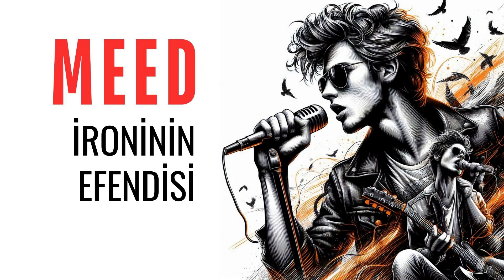İroninin efendisi / MEED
Söz Med Sarp
sonsuzluğun sonunda bekleyen ironinin efendisi
kucağındaki kedisini severken düşüncelere daldı
ve dedi ki: “zamanın başlangıcından beri buradayım,
oysa zamanın başlangıcı bile yok.”
biraz daha düşündü, iskemlesini kaydırdı.
kedisi boşluğa atladı, paralel bi zamanda yine kendi
kucağına düşecekti, biliyordu.
düşündü,
düşündü...
durdu ve boşluğa sarfettikleri:
“her söylediğim kulaklarımda yankılanmasa belki biraz daha çok
konuşurdum.”